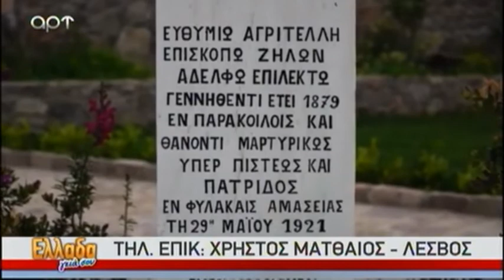ΕΠΙΣΚΟΠΟΣ ΕΥΘΥΜΙΟΣ ΖΗΛΩΝ ΑΓΡΙΤΕΛΗΣ Β ΜΕΡΟΣ